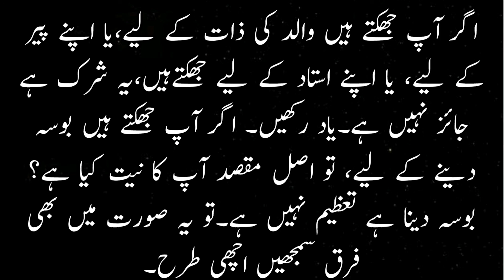kisi key taazeem k leay kharay hona ya jhukna keya shirk hai?